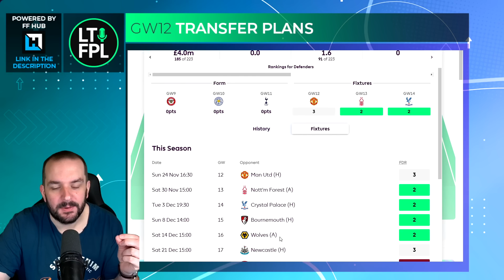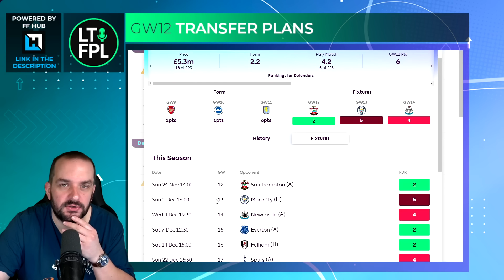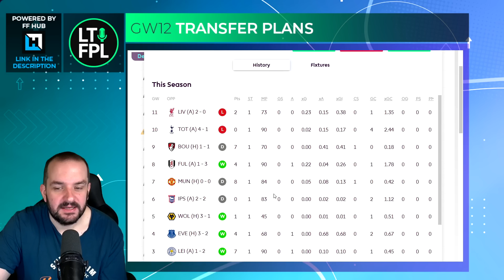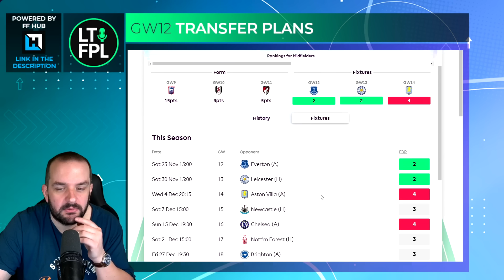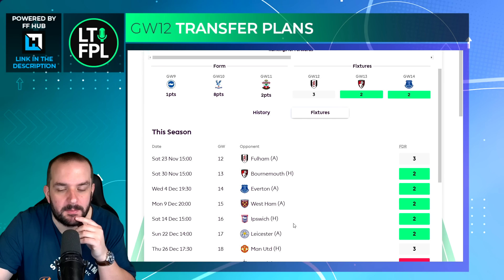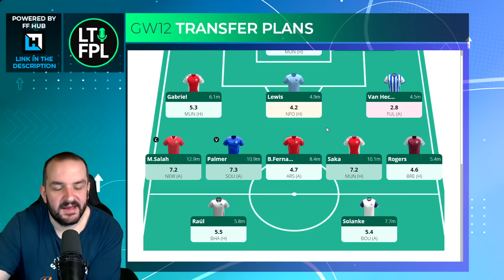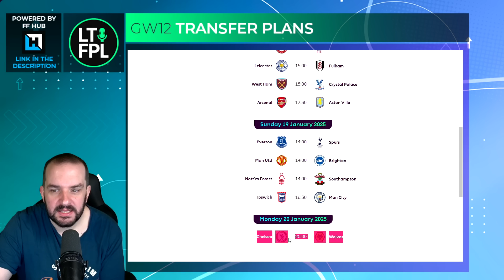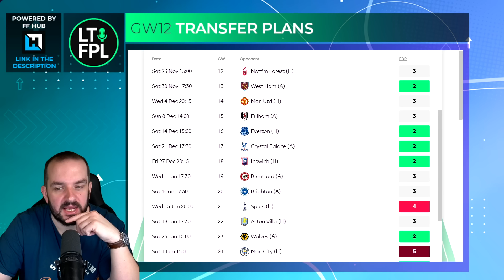A BIG LONG RAMBLE ABOUT MY FPL TEAM FOR GAMEWEEK 12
In this video I go through some of my initial transfer plans ahead of FPL Gameweek 12.
Join the Let's Talk FPL mini-league:

Previous FPL Finishes:

2023/24 - 44,067
2022/23 - 35,711
2021/22 - 9,975
2020/21 - 1,294
2019/20 - 162,555
2018/19 - 12,731
2017/18 - 21,436
2016/17 - 4,935
2015/16 - 92,554
2014/15 - 8,492
2013/14 - 104,345
2012/13 - 15,557
2011/12 - 10,463
2010/11 - 20,698

🏆 2023/24 - Sundeep Jaswal
00:00 Intro
00:56 The big ramble